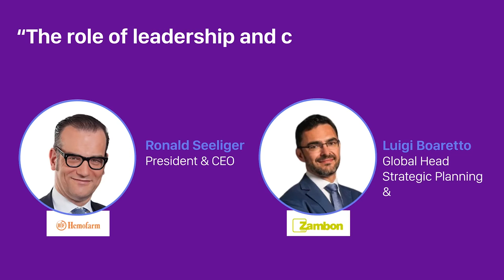The role of leadership and change management in pharma’s ongoing transformation process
Watch the NEXT Live Panel "The role of leadership and change management in pharma’s ongoing transformation process" with industry leaders:
- Ronald Seeliger – President & CEO Stada Balkan Cluster / Hemofarm
- Luigi Boaretto – Global Head Strategic Planning & Commercial Excellence, China Alliance Manager at Zambon
Moderated by: Paul Tunnah